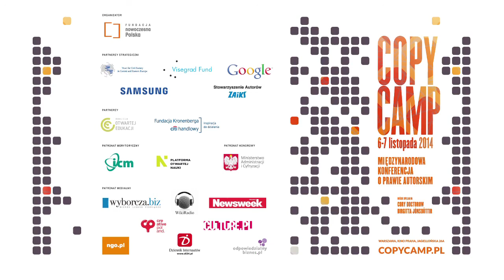Dorota H. Kutyła - CopyCamp 2014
Wystąpienie Doroty H. Kutyły "Architektonika informacji – ku kultowi piękna" na konferencji CopyCamp, która miała miejsce 6-7 listopada 2014 w Warszawie.

Dorota Halina Kutyła – absolwentka filologii polskiej i filozofii na Uniwersytecie Warszawskim. Pisze pracę doktorską o emancypacji i „Kronikach” Prusa. Zawodowo: autorka tekstów, programów uczenia, edytorka i edukatorka.

Presentation of Dorota H. Kutyła "Information architecture – towards the cult of beauty" at the CopyCamp conference which took place on the 6th and 7th of November 2014 in Warsaw.

Dorota Halina Kutyła – graduate of Polish philology and philosophy at the University of Warsaw. She writes a doctoral thesis about emancipation and "Chronicles" by B. Prus. Professionally: songwriter, learning programs, editor and educator.